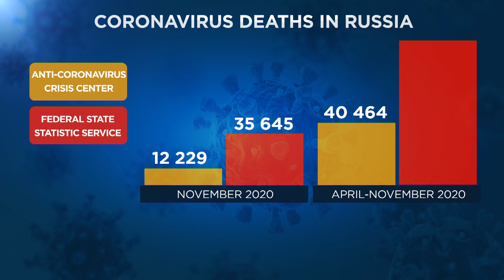Pandemia já matou 186 mil pessoas na Rússia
As estatísticas divulgadas hoje revelam que a Rússia é o terceiro país mais fortemente afetado pela pandemia. Desde abril já perdeu 186 mil pessoas